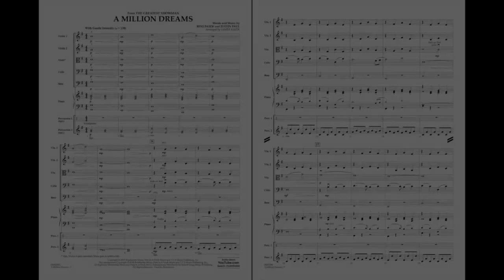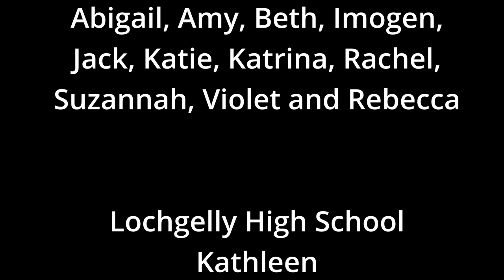Fife Music Service Virtual Performances - Senior String Orchestra.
Fife Music Service's Senior String Orchestra performing A Million Dreams, written by Benj Pasek & Justin Paul, arranged by James Kazik.